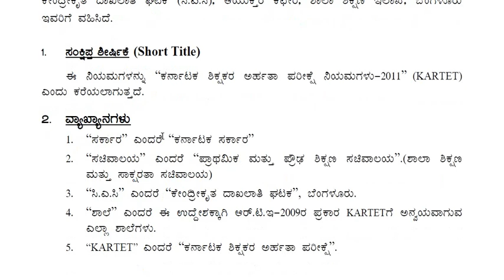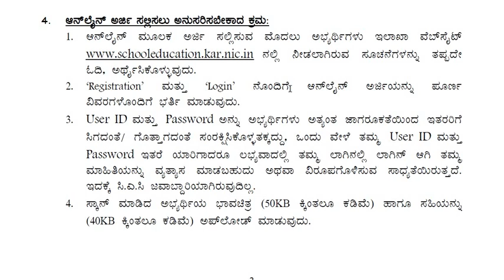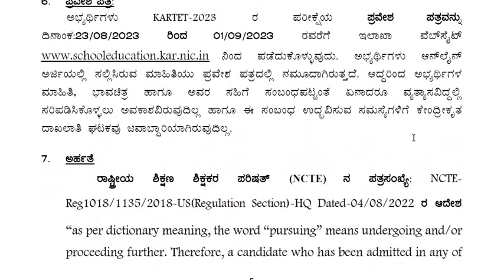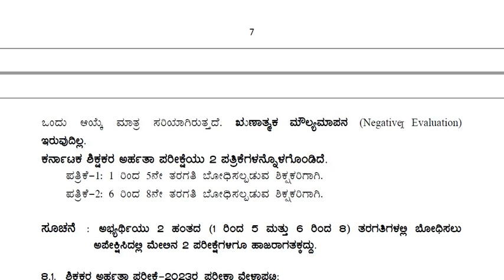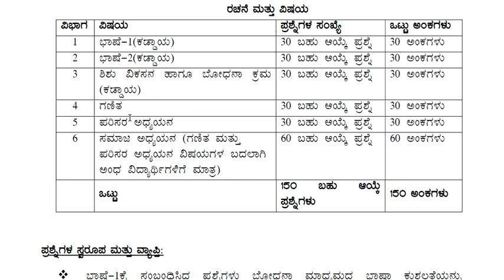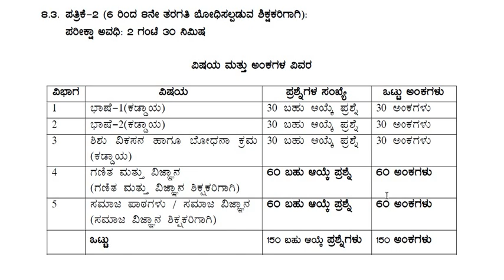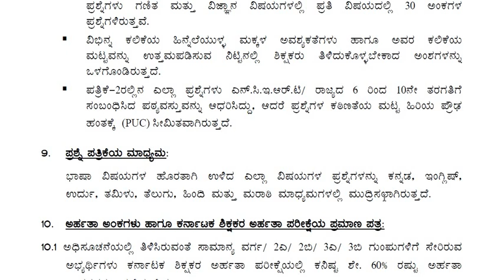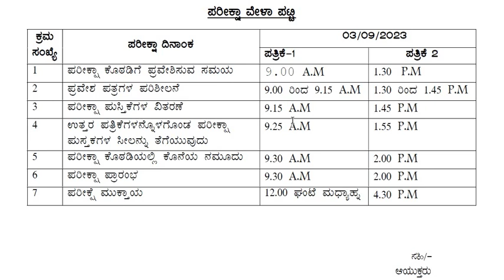ಕರ್ನಾಟಕ ಶಿಕ್ಷಕರ ಅರ್ಹತಾ ಪರೀಕ್ಷೆ (KAR-TET )-2023ಗೆ ಅಧಿಸೂಚನೆ || Classic Job Junction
Classic Education
Dharwad